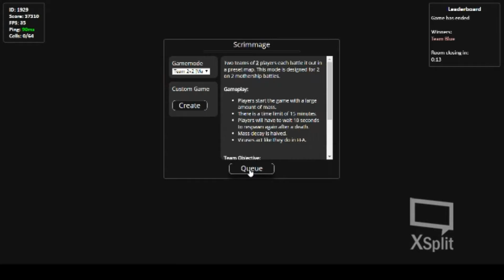чо пацани ан+ме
спосибо за 10 подпишеков
ето мотивация делать видео